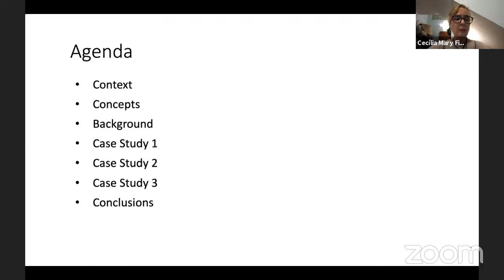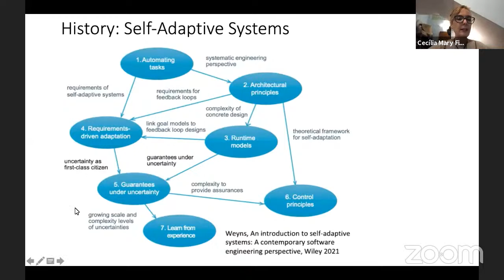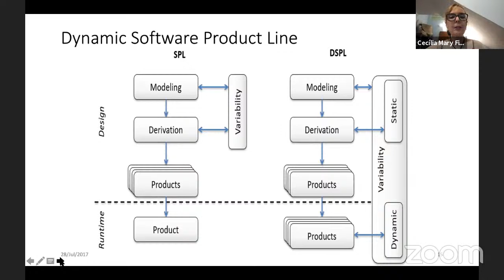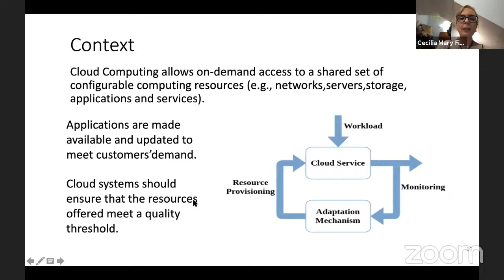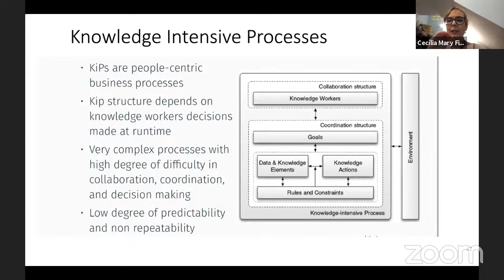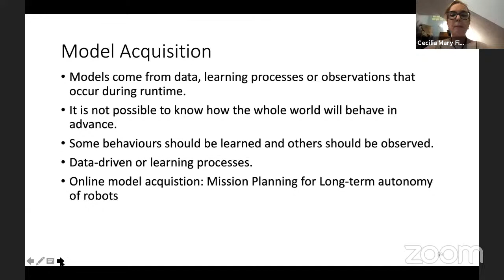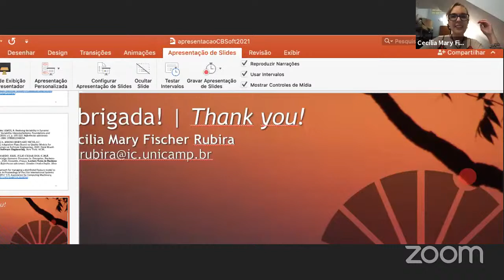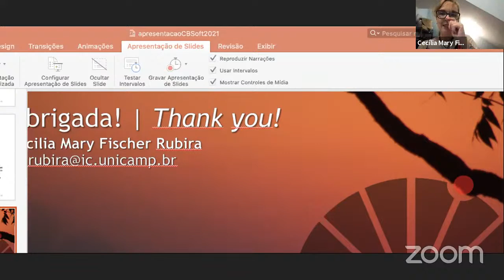[SBES] Challenges in Providing Resilience in Self-Adaptive Systems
by Cecília Rubira

Modern systems need to be able to self-adapt to changes in user needs, and changes affecting the system itself or its environment. Examples of systems demanding self-adaptive capabilities include mobile devices applications, which should deal with environmental changes, service-oriented systems that should replace unreliable services on-the-fly, and cyber-physical systems that should be resilient under uncertainties. The provision of rigorous techniques and tools to support adaptation so that it can be performed at runtime is challenging. It is necessary, for instance, an architecture and runtime support for dynamic monitoring, analysis, plan synthesis and plan execution. The first half of this talk will provide a retrospective of our prior work on the realization of dynamic variability in dynamic software product line solutions. The second half of the talk will cover more recent work focusing on automated plan generation and execution under uncertainty.